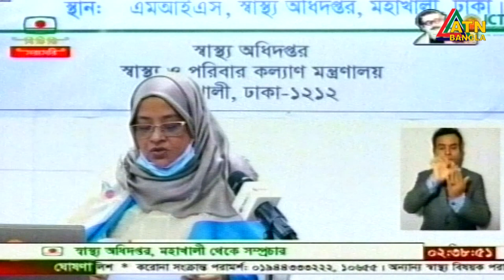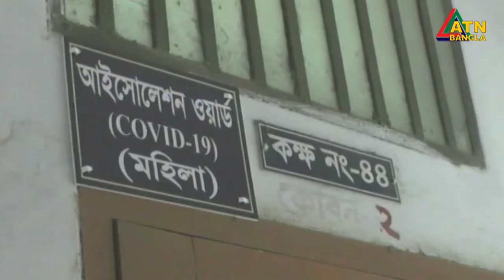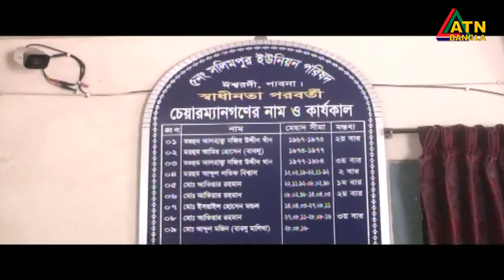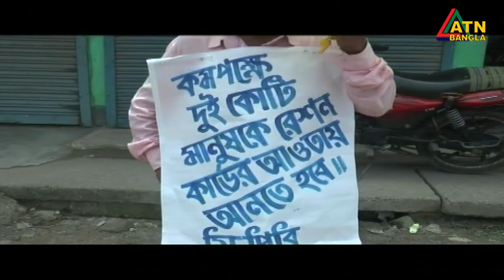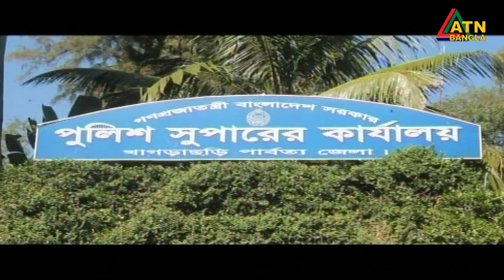এটিএন বাংলা গ্ৰামগঞ্জের সংবাদ | 07.05.2020 | ATN Bangla Gramgonjer News